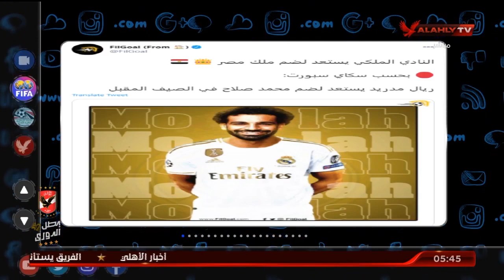التريند العالمي | النادي الملكي يستعد لضم ملك مصر